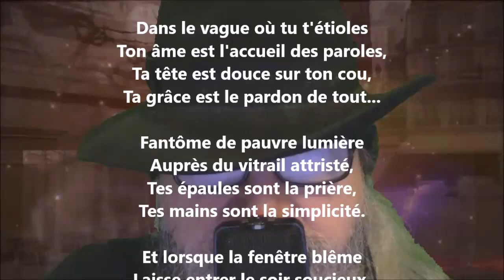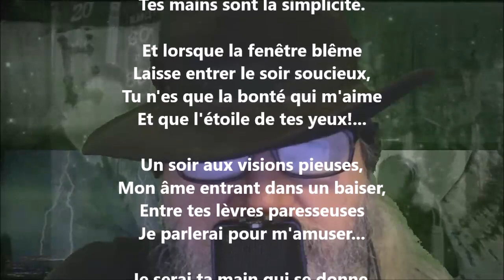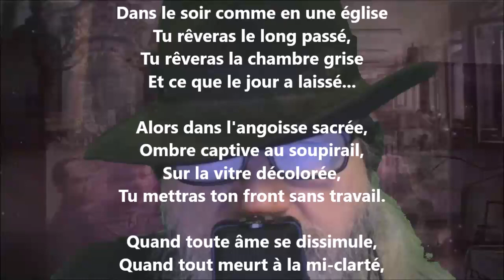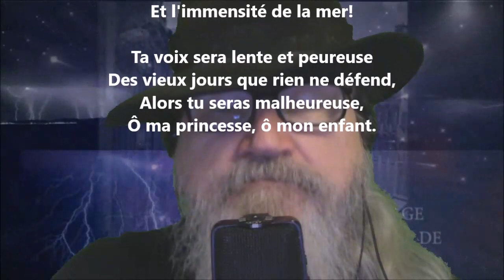L'obéissante - Henri Barbusse lu par Yvon Jean